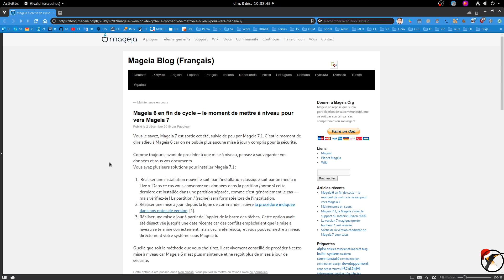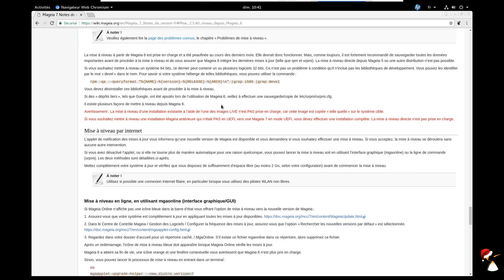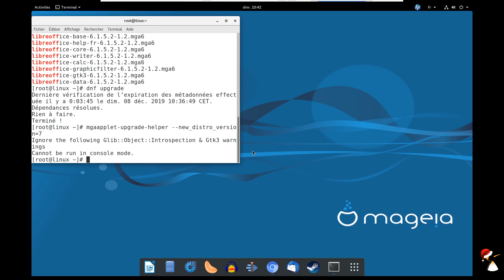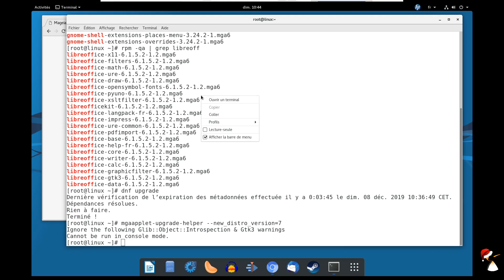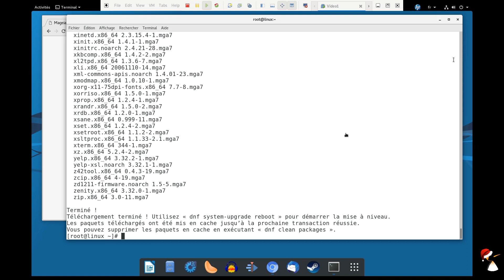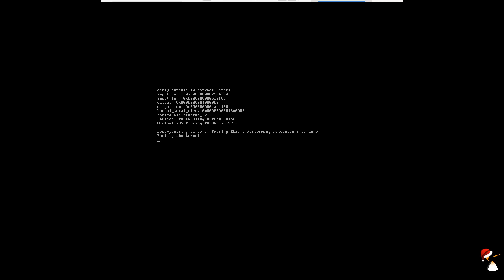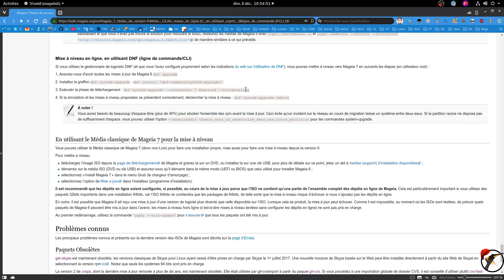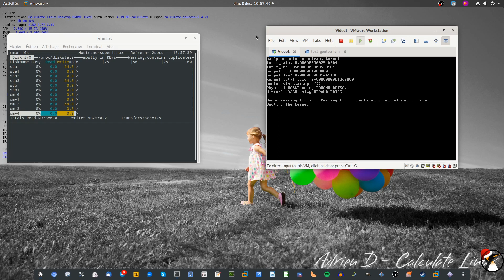Fin de support de Mageia 6 mais ... Échec de la mise à niveau !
Je voulais montrer la mise à niveau, mais je m'attendais pas à ce que ce soit un échec.
Avez-vous réussi ? Par quelle méthode ? Avec quels logiciels installés en plus d'une install standard ?

Infos utiles comme d'hab :
Quelle distribution j'utilise ? Calculate Linux GNOME (cette saveur n'est pas officielle, c'est ma création)